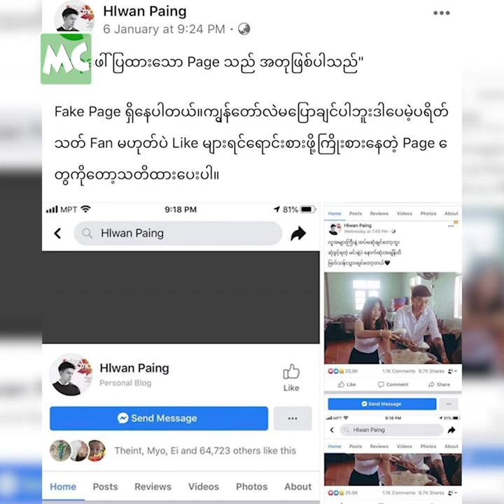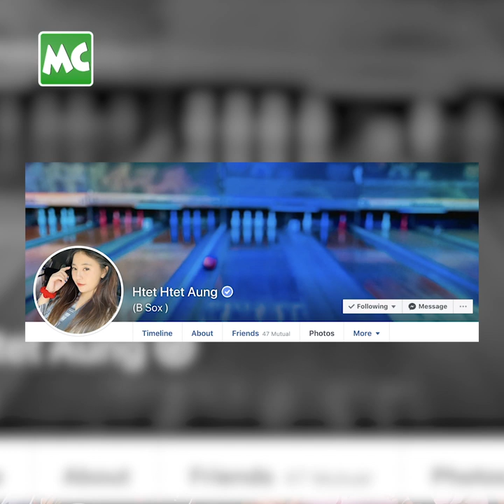လွှမ်းပိုင် က အရမ်း ချူချာလို့ ဂရုစိုက်ပေးနေရတဲ့ ထက်ထက်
“ထက်ထက် က ကျန်းမာရေး ဒေါင်ဒေါင်မြည် ဆိုပေမယ့် လွှမ်းပိုင် က အရင်ကတည်းက ချူချာလို့ ဂရုစိုက်ပေးရတယ်။ အခုချိန်ထိ တစ်ယောက်နဲ့တစ်ယောက် အဆင်ပြေပြေ လက်တွဲလာနိုင်တာကတော့  နားလည်မှုထားလို့ပါ” လို့ ပြောလာတဲ့ အဆိုတော် လွှမ်းပိုင်၊ Bobby Soxer / ထက်ထက် တို့နှင့် ခဏတာ။

Myanmar Celebrity TV Update: Hlwan Paing & Bobby Soxer talk about the secret of their long relationship.